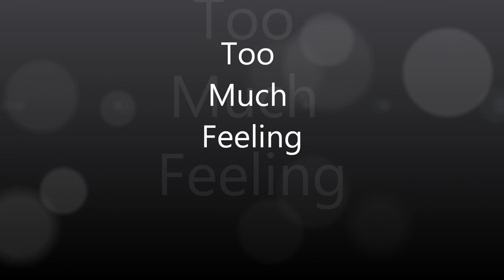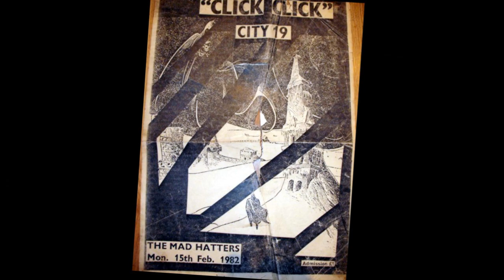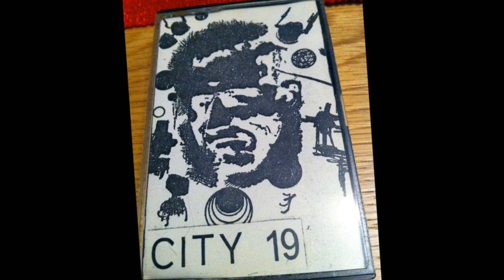City 19 - Too Much Feeling (1982) HD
Recorded at the Cookhouse Studio March 1982.

Produced by Mickey Jupp.

A slice of pure minimal wave synth featuring the original four man line up.

With thanks to Andrew Thornton for taking so many of the early band and live photographs.

© City 19 Music.